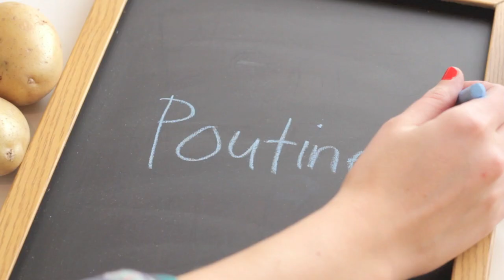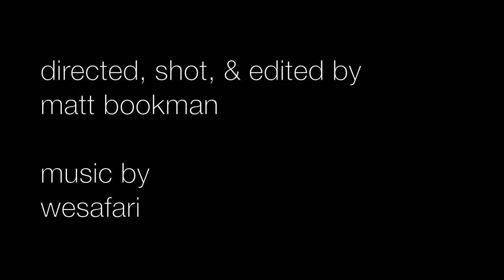Poutine | Bon Appétempt | PBS Digital Studios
Mailbag, Mailbag, Mailbag. Help Amelia open her fanmail, make poutine with oxtail gravy, and wax nostalgic on Pittsburgh slang.